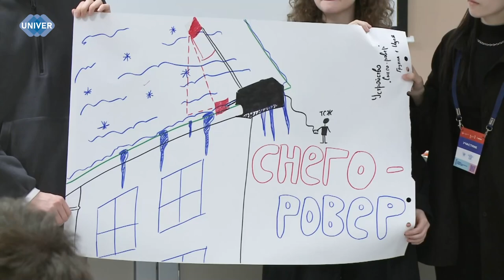UNIVERНОВОСТИ от 18.06.2024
Начало лета – время, когда тополь расправляет свои пушистые "крылья". Но для жителей города это становится проблемой. Как справляются с тополиным пухом в Казани?

В следующем сюжете мы расскажем об университетском венчурном фонде « Лобачевский», который является новым инструментом поддержки инициативных студентов. О переходе от созданного продукта к его масштабированию- расскажем прямо сейчас.

Национальный образ, пугающий целые поколения татарских детей, продолжает интересовать и привлекать внимание учёных и филологов до сих пор. Кто ввёл этот образ?